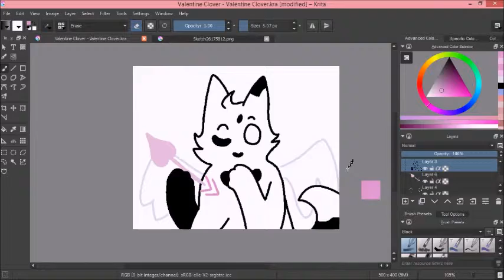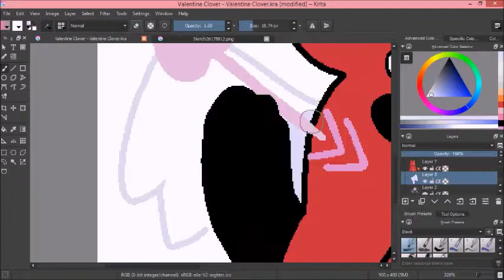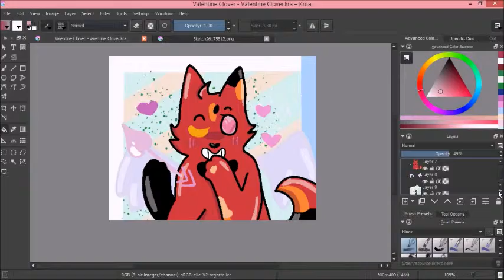Valentine Clovernight Speedpaint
A cupid Clovernight bc Valentines day wooo
// its almost 3 am take this
Art program: Krita
Recording program: hypercam 2
Song: Valentine cover by Pentatonix
Warrior cats belongs to Erin Hunter, i only own the art